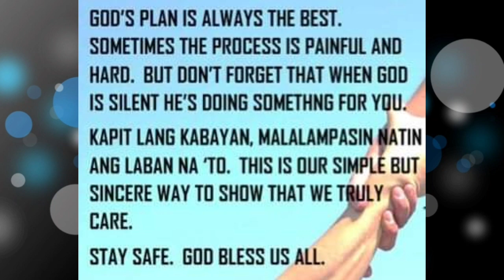Relief Goods Let's Spread Love